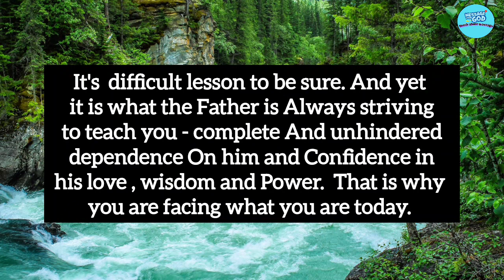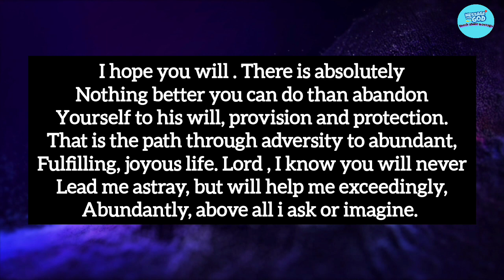God Says: You Will Cry Later If You Skip Jesus | Urgent Message |God's Message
This Video Includes All These Searches👇
1. God Message for you today
2. God's Message for me
3. God jesus message
4. Urgent Message from god
5. God's Message for you
6. Jesus Message
7. God Message
8. God's Message
9. Message for God
10. God Message today
11. God Blessing Message
12. God thought
13. Message from the universe
14. Universe Message
15. Lord Message
16. God say to me
17. Urgent god Message
18. Lowofattraction
19. God helps
20. Jesus christ
21. Faith quotes
22. bible quotes
23. God say

🙏Thank You For Visiting